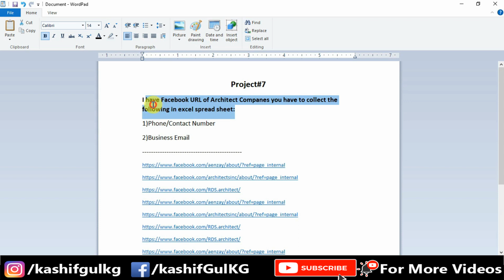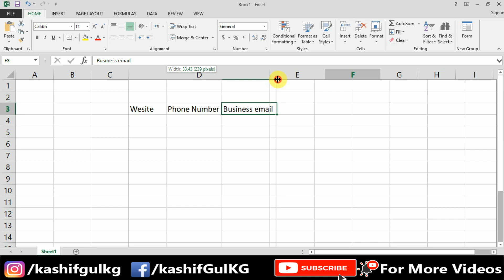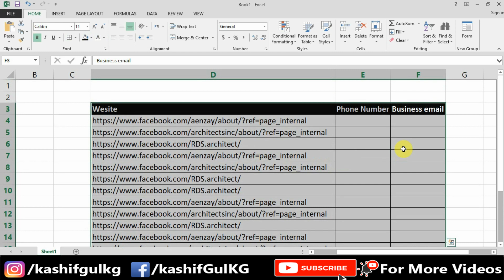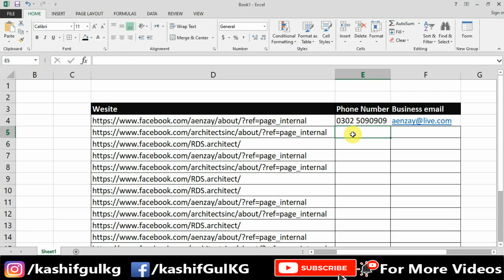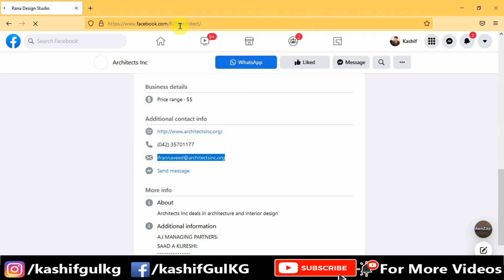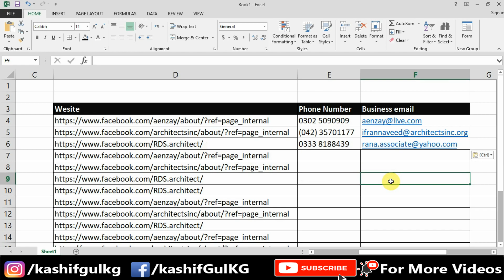What Is B2B Lead | Start Your B2B Lead Business On Freelancing